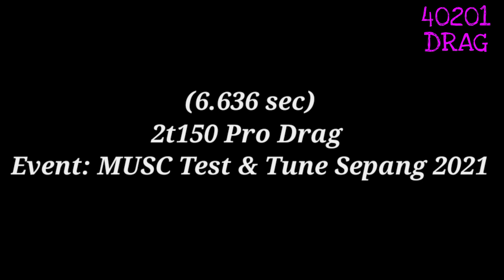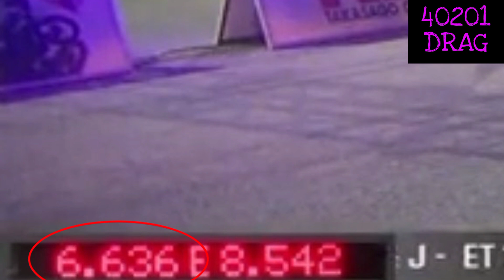(LAN UTARA DRAG BIKE), KEDAH IN ACTION | DRAG BIKE TEAM FROM MALAYSIA